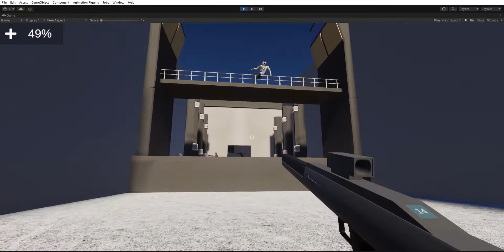LD51 - New Boss fight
Still working on the update for the jam game, lots more to do but i got the boss fight in that i had to cut so that's exciting!